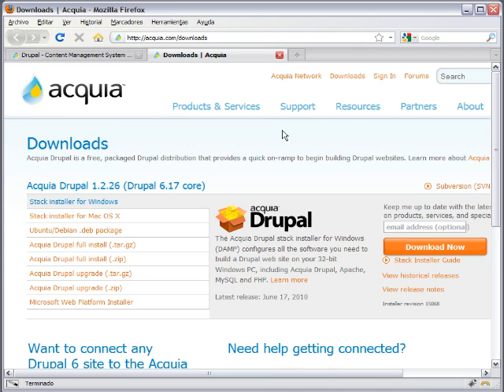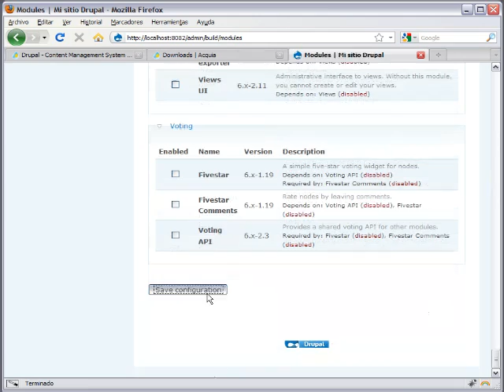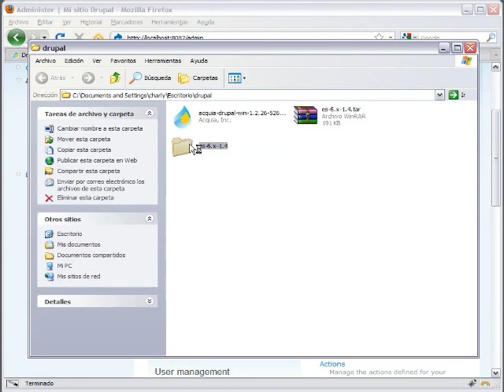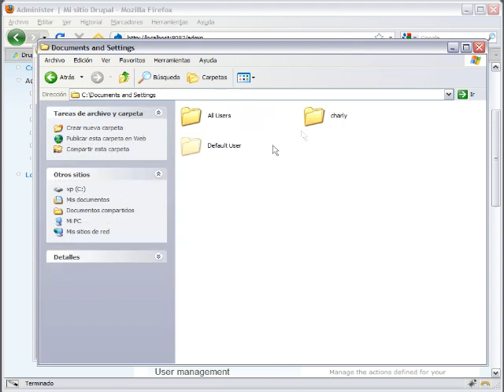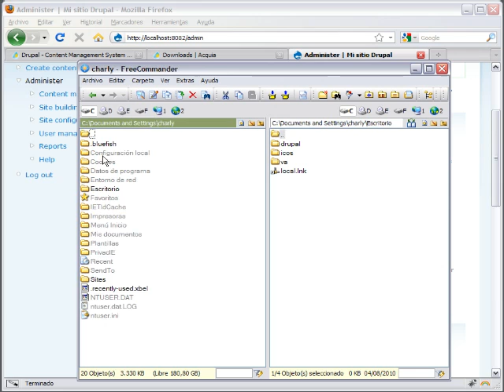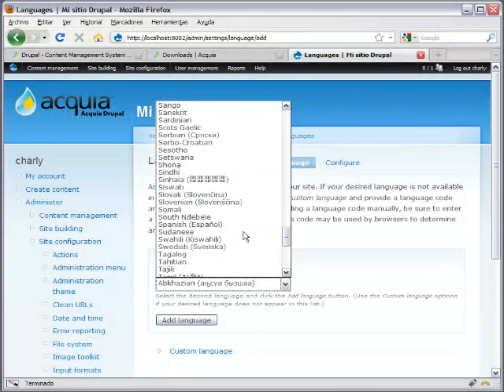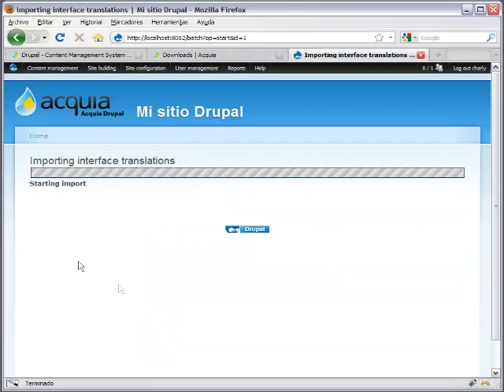Agregando el idioma español a Acquia en Drupal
En este segundo vídeo, vemos como podemos instalar y configurar el idioma español a nuestra instalación de Acquia-Drupal.